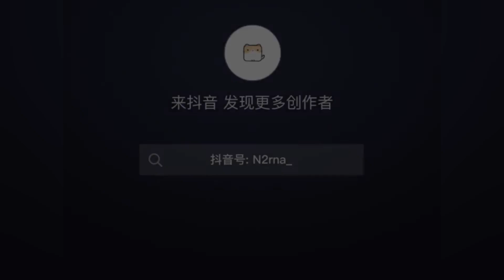【Douyin - Tiktok #31】Sky: Children of the Light Compilation#douyin#thatskygame#thatgamecompany